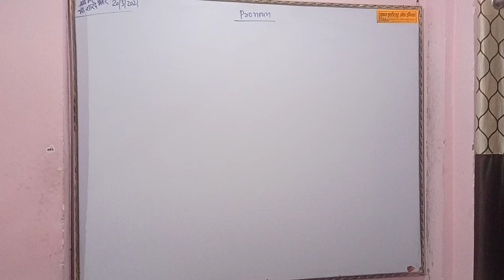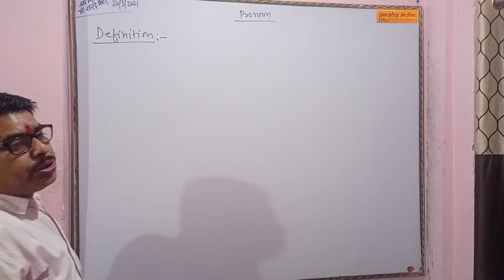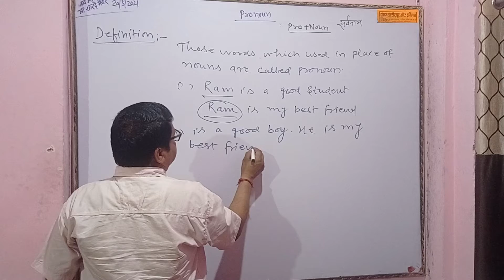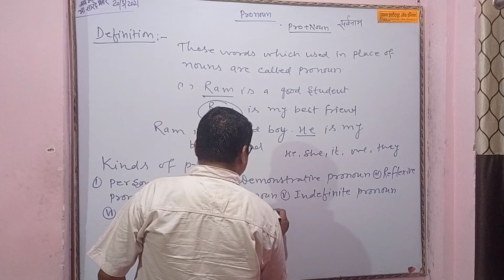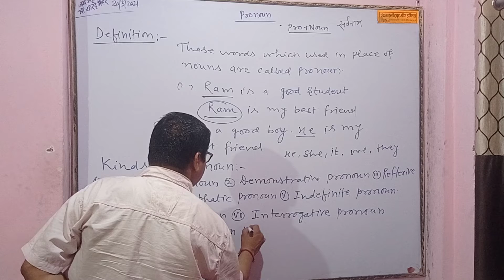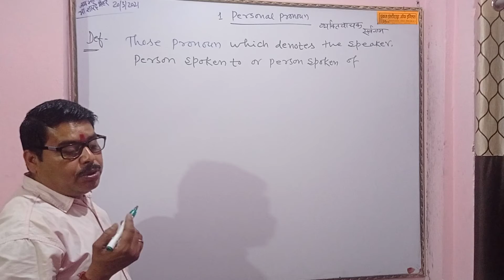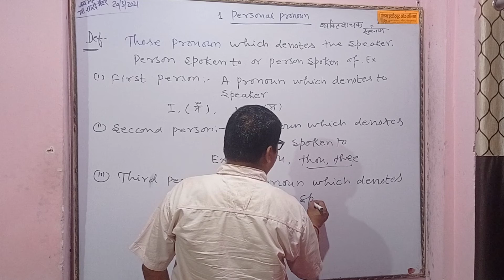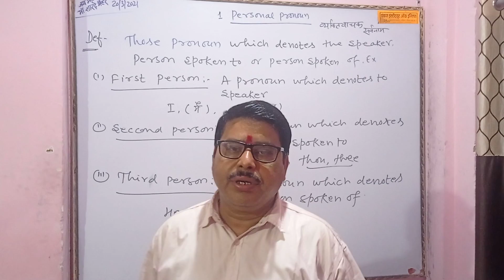Pronoun and it's kinds